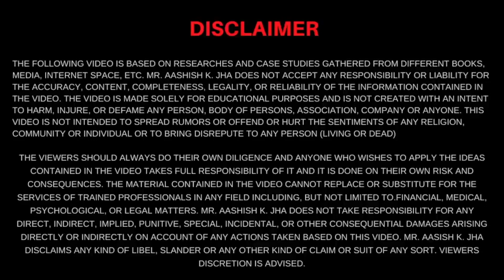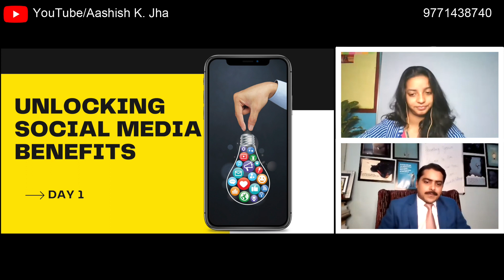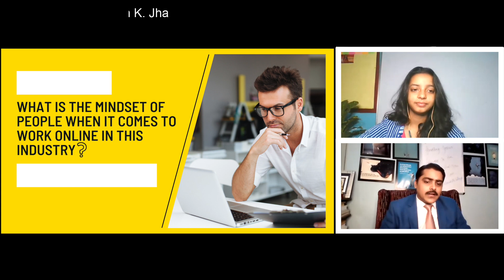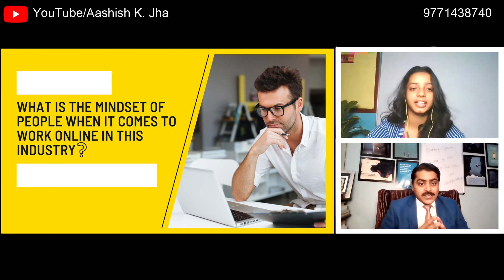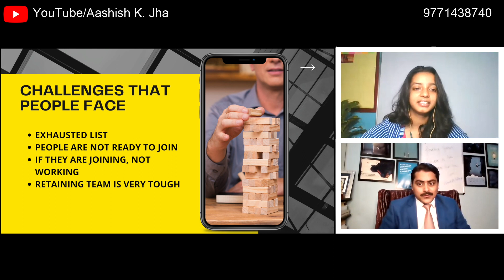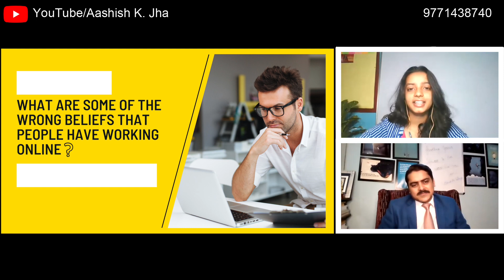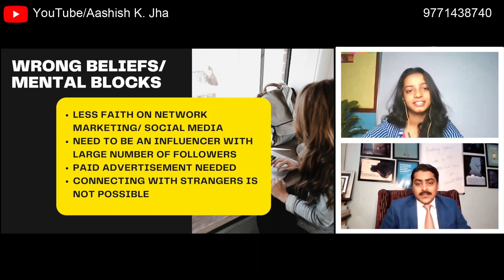Episode 01 - Unlocking Social Media Benefits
In this video, Aashish K. Jha and Janhvi Singh (Digipreneur) have shared the secret to "Unlocking Social Media Benefits" for Network Marketers who want to leverage Digital / Social Media Tools in this Lockdown phase.

This is the need of the hour when most Network Marketers are struggling to cope up with the changing ecosystem and landscape of the Industry